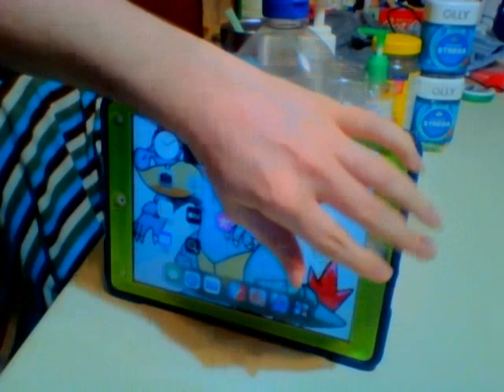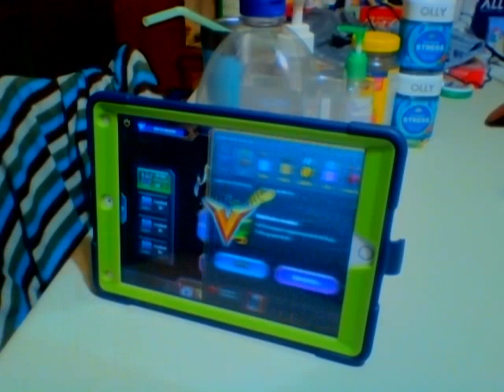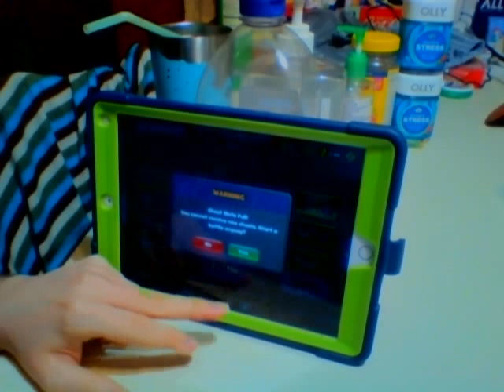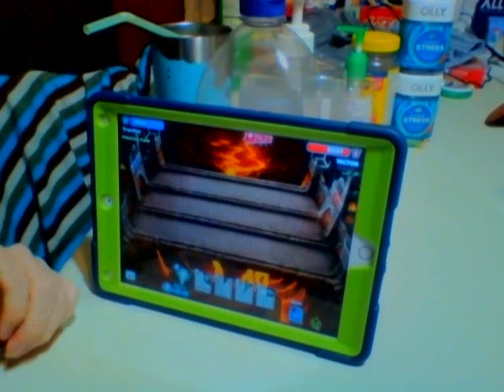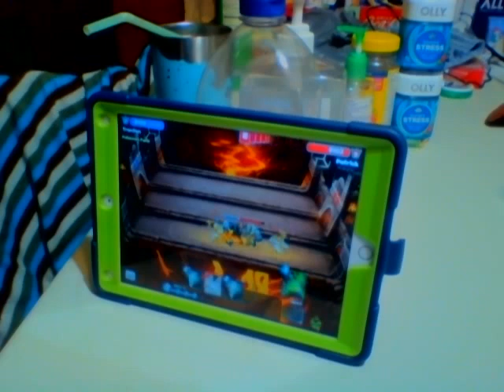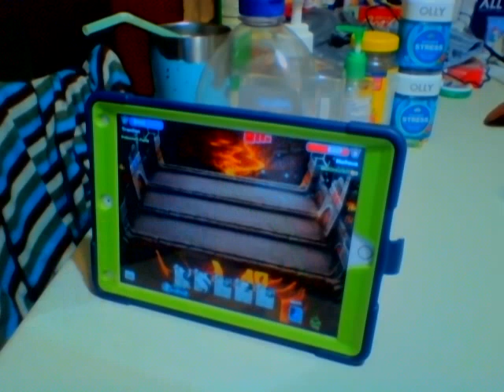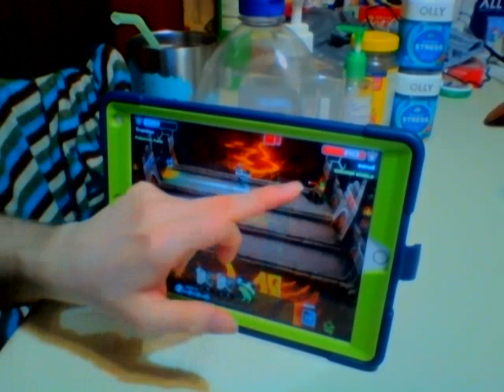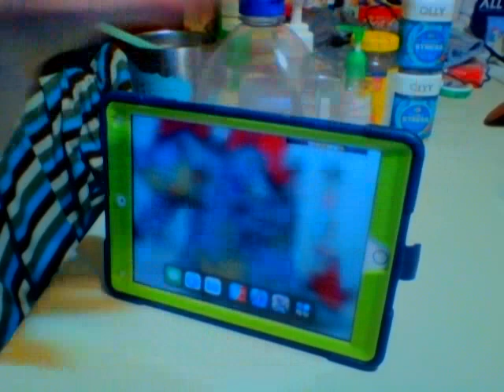Lets play Castle Crush part 144